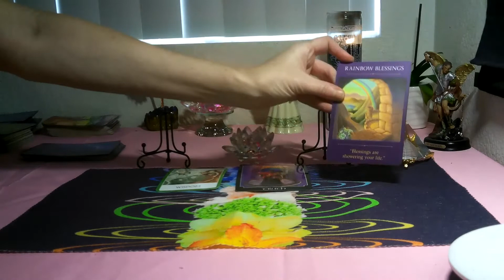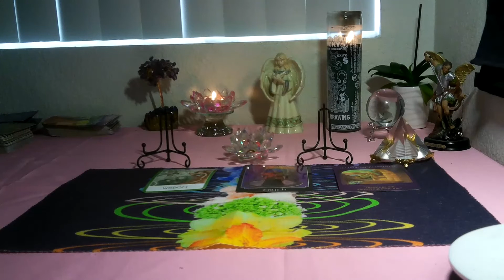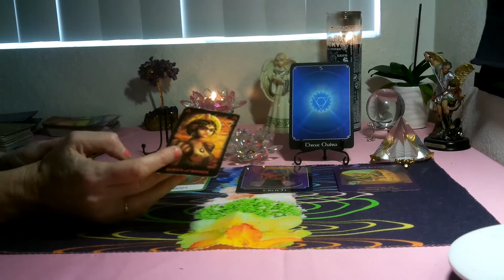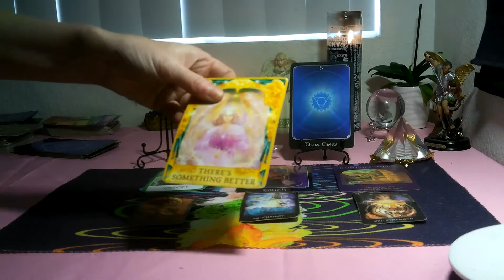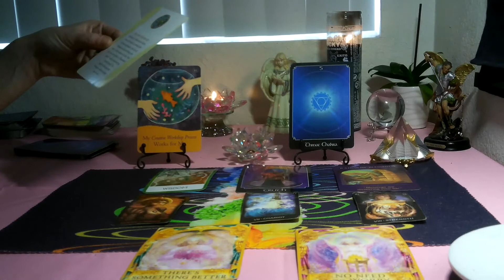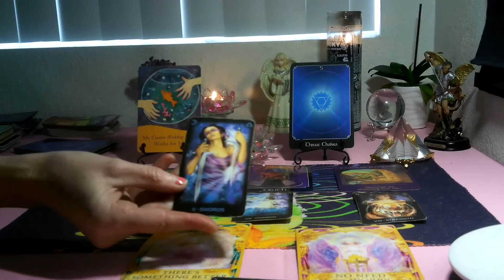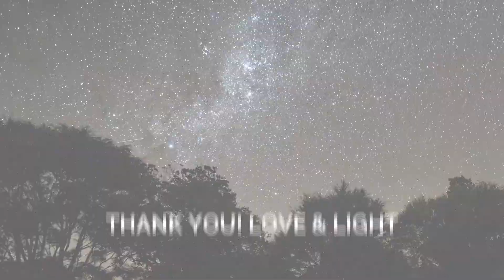PISCES /ARIES CUSP- FEBRUARY 2022 (CHAKRA TAROT ) ~ MOVING TOWARDS THE UNFORSEEN BLESSINGS!